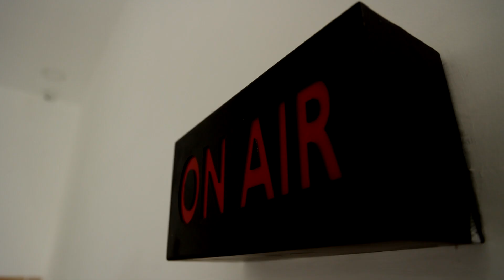இயக்குநர் டி.பி.கஜேந்திரன் உடலுக்கு முதலமைச்சர் மு.க.ஸ்டாலின் நேரில் அஞ்சலி | CM STALIN